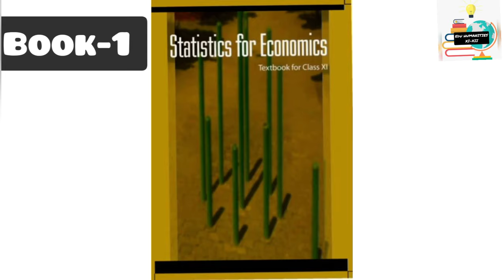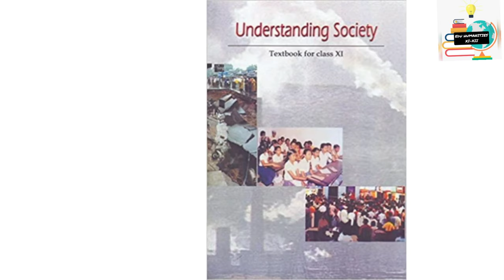Book list of class 11 humanities and arts| NCERT| With name and prices